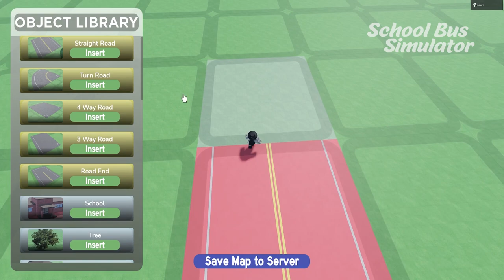Infinity School Bus Simulator 2 - Reveal Trailer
Introducing Infinity School Bus Simulator 2, an all new school bus game on Roblox.